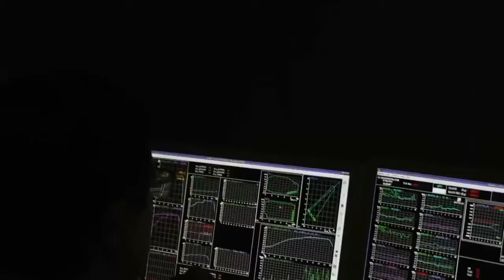WORLDS FASTEST HELICOPTER Eurocopter X3 Hybrid Helicopter 255 Knots 472 km h